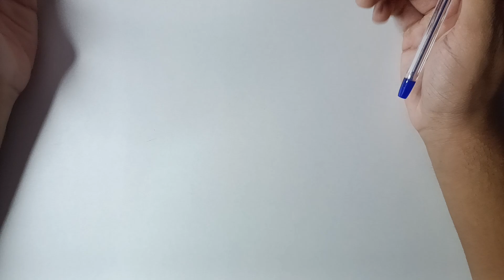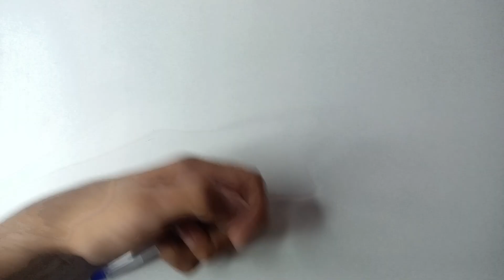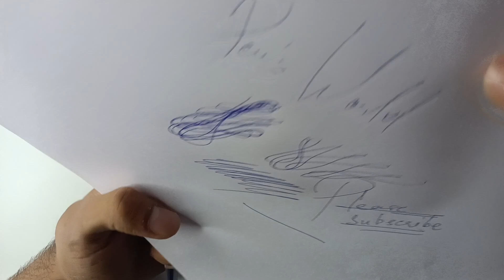CELLO GRIPPER BALL PEN REVIEW